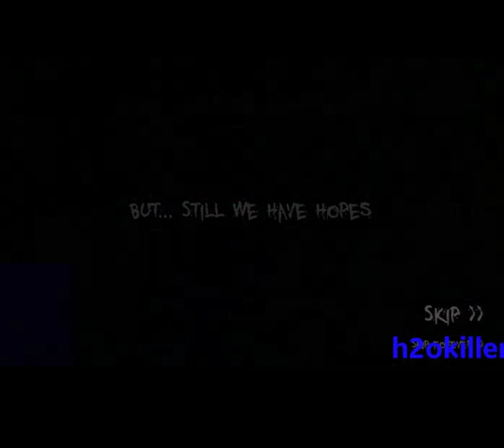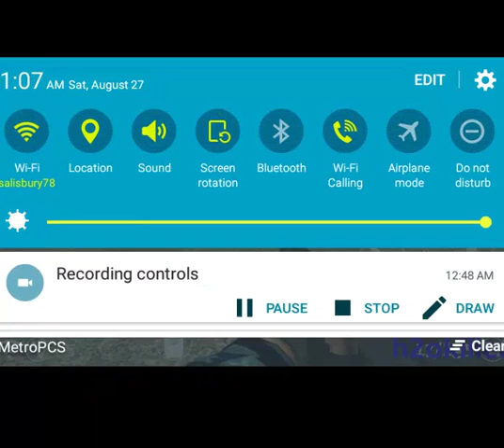Call of Battlefield/with my brother